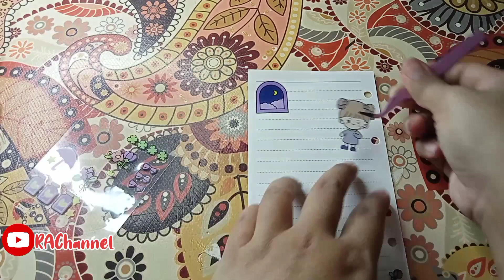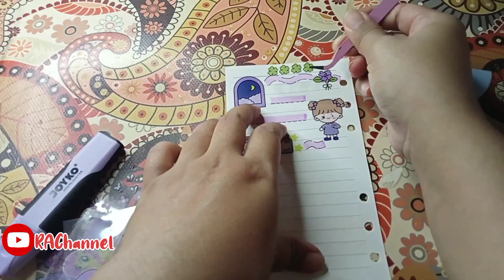JURNAL STIKER UNGU | TUTORIAL JURNAL